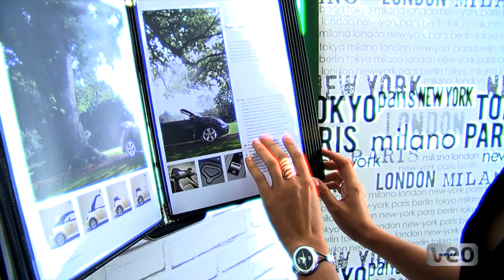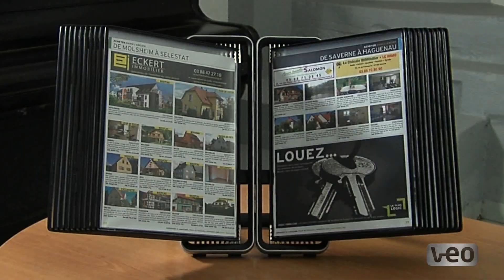VEO Desk Kit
Immediate one-click assembly
Ultra-stable aluminum base
1 Silver brushed aluminum frame
Available in A4 size
10 rotating PP or PVC pockets
A spectacular shape, high quality materials, and a sleek design. VEO presents, protects and organises all your important documents. A real time-saver for greater efficiency each and every day.

Ref. 744107